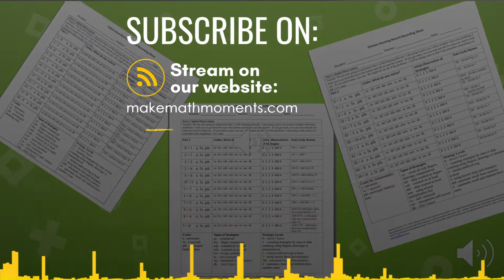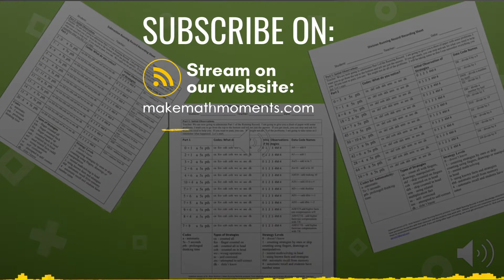Ep62:Learning Trajectories & Running Records: An Interview with Dr. Nicki Newton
WEBSITE COPY

Title: Episode #62: Learning Trajectories & Running Records: An Interview with Dr. Nicki Newton

Excerpt:
We have a treat for you today. We’re speaking with the great and obviously passionate Dr. Nicki Newton. By the end of this episode you’ll wish Nicki could just keep on going. She shares with us today her passion about learning trajectories and why we all need to learn them for various mathematical ideas.

Kyle
She fills us in why we should be using running running records, and …  she gives you many knowledge bombs and resources during this one hour session.

You’ll Learn:
Why you need to understand learning trajectories in math class.
The stages of counting and why you need to know them.
Should we be departmentalizing our schools or not?
Why running records are so important for your students learning pathway.